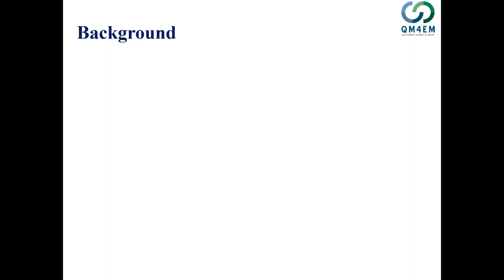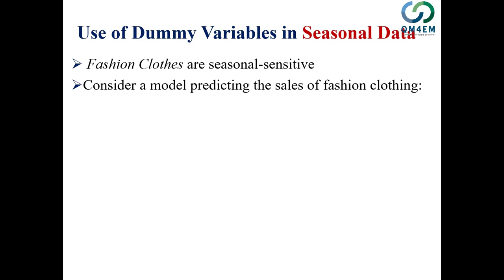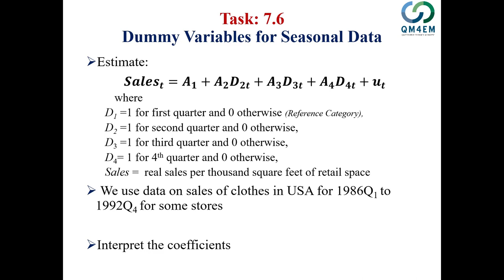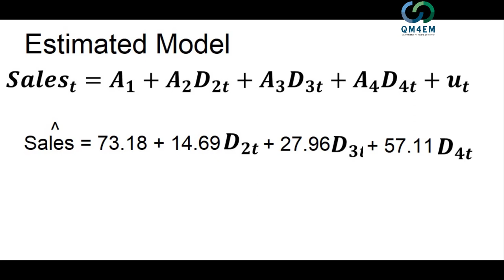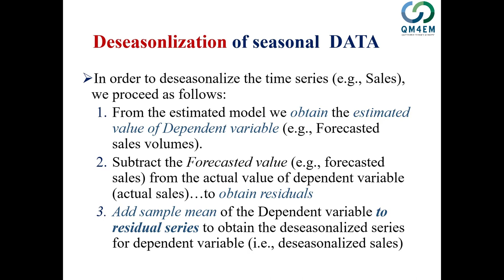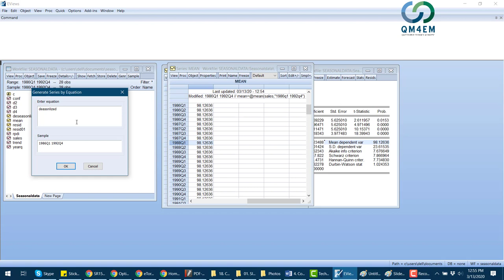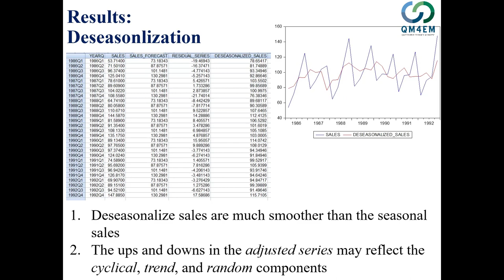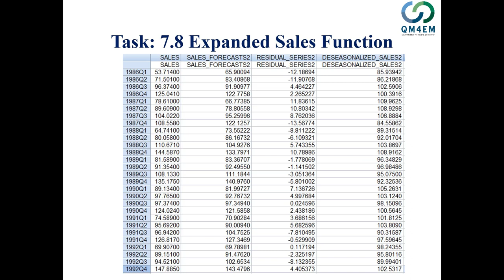Week8: Lecture 16 (Dummy Variables for Seasonal Variations)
Use of Dummy Variables for Seasonal Variations
Theory of Dummy variables for seasonal variation
deseasonlization using Dummy Variables
Deseasonlizaiton in regression models
using Eviews for deseasonlizaiton of timeseries